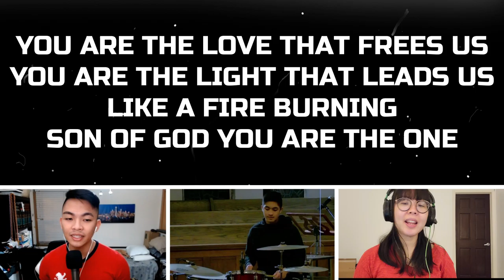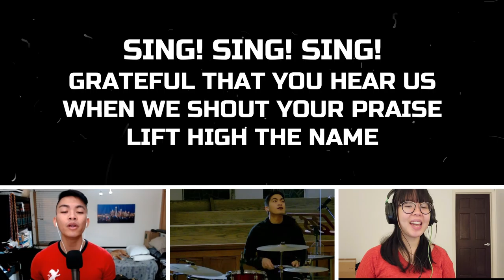Sing Sing Sing - CI2020 Band